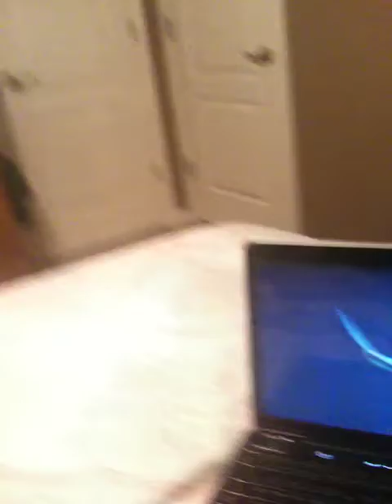CHI ALPHA!!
So sorry for not vlogging! Been a lil' busayy :P

Chi Alpha was an awesome experience and I happy to share that with you guys! (:
UCA VLOG COMING SOON!!!